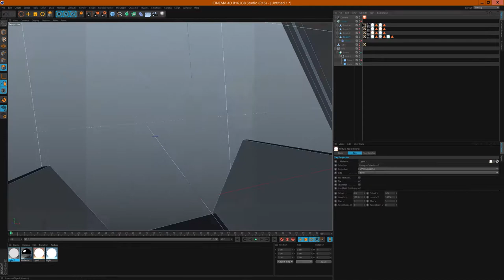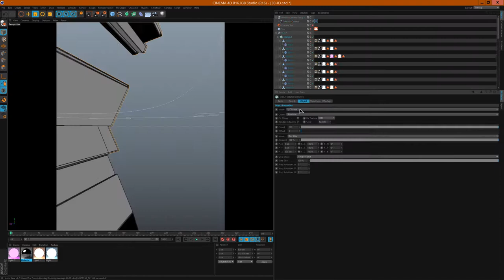【Modeling】Everyday's [30-03-17] - Zone